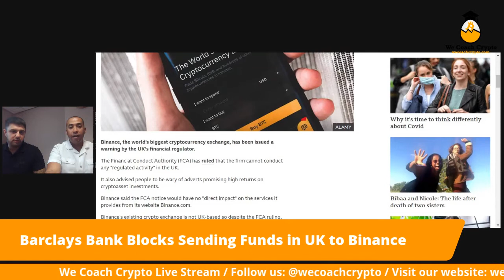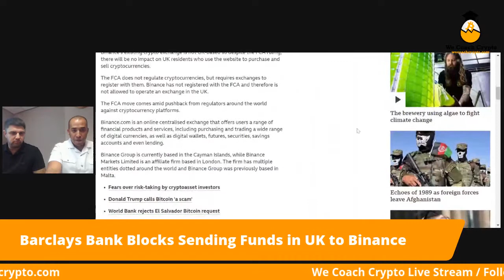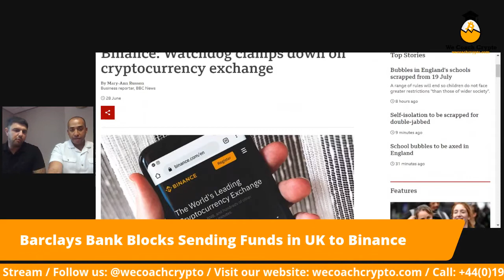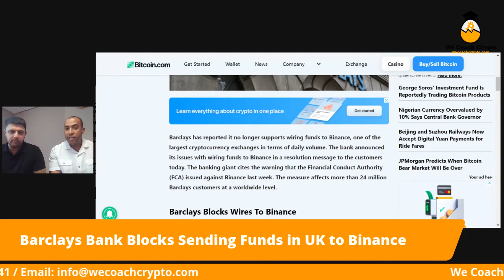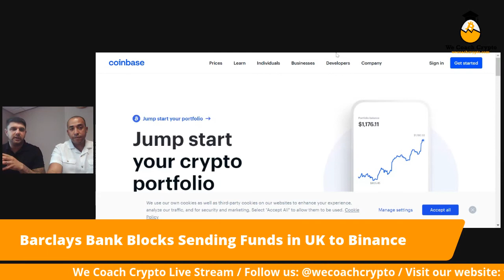Barclays ban UK customers from sending money to Binance!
In this video Funsho & Dean from We Coach Crypto talk about Barclays stopping transactions with Binance and the FCA ban imposed on Binance Markets Limited.

This is the time to get your portfolio built and capitalise by trading the crypto market. 📈

If you want to join us and learn how to take advantage of this market 🙌🏽

Follow 👉🏽 @wecoachcrypto for crypto prices, news & info